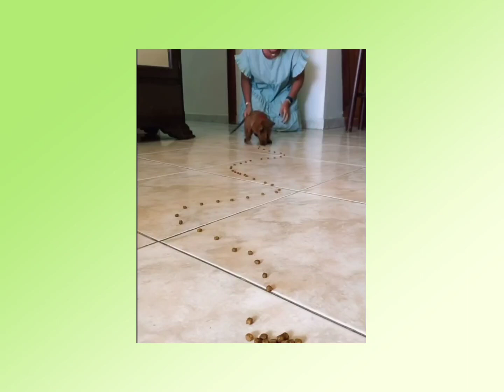Adorable Baby Animals will Surely Melt your heart. Cute babies of Animals are here to make your day.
These cute and funny baby animals are here to make your day special and brings a cute smile on your face, The very cute things they do to make you awww while you watching them. Okay, so our parents are kind of happy and relieved to see us grow up and let go of our childish habits. But in all honesty, our furry counterparts could just stay babies forever – that’s just how cute they are sometimes! Just in case you thought your baby pictures were the cutest thing ever, we’ll counter that with a list of the cutest baby animals, that will make you reconsider.
Baby animals are curious, naive, big-eyed; only, possibly making them just a wee-bit more adorable than us human babies. Learning to grow up and survive on their own  takes quite some time, leaving us plenty of opportunities to capture some of these cutest animals on camera.
Today, we’re bringing you our top picks for the cutest baby animals that will just make you go aww.